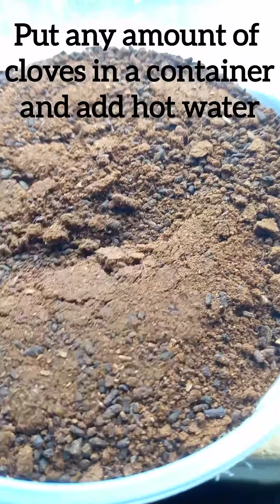CLOVES water for maximum hair growth.